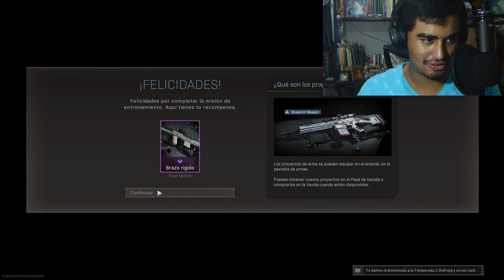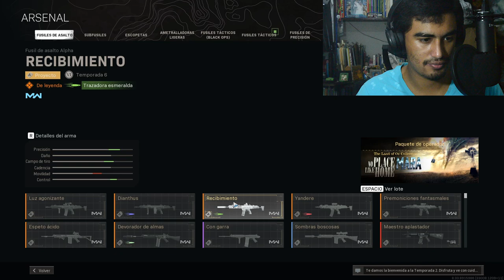🎮🕹 INCREIBLE PARTIDA *SALE MAL* / 🎇🔥 ARMAS IMPRESIONANTES -🎇🔥 WARZONE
Hola mi gente, ¿Cómo están?. Que guste volver con un nuevo videíto para el canal y esta vez probamos por primera vez el tan famoso juego, aclamado por mucho y odiado por mas. WARZONE. VAMOOOOOOOS!!!

INFORMACIÓN DEL CANAL:
Hola amiguito(a), en este canal podrás encontrar una variedad de juegos cada semana y te la pasaras de maravilla además que tendrás la oportunidad de dejar tus saludos. Esto es un proyecto que poco a poco está tomando forma. :D